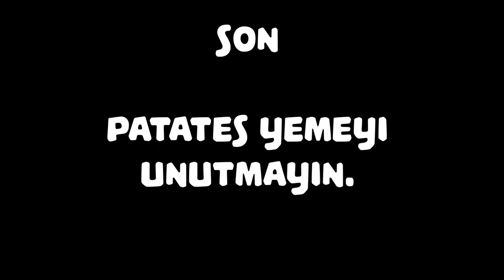Unturned Short Film/ The Vehicle Battery